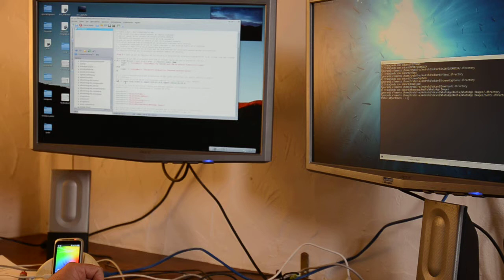Sincronizando Android y PC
Sincronización casi inmediata mediante un script y ADB